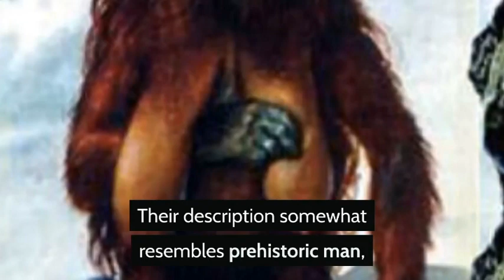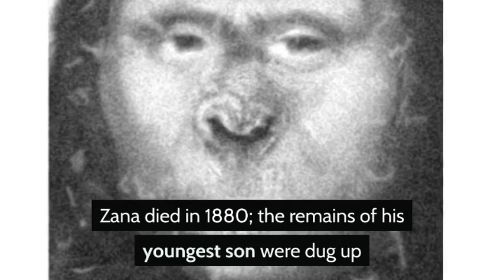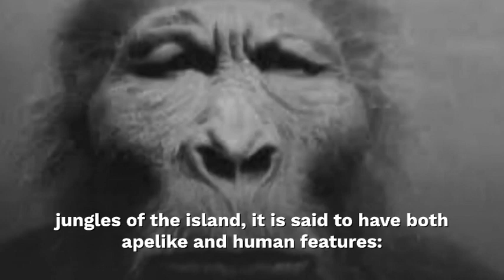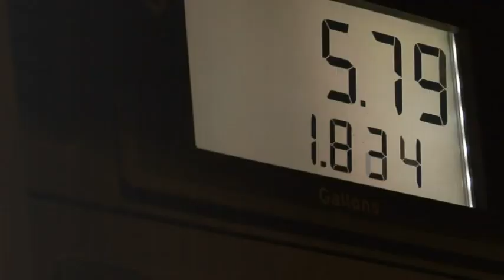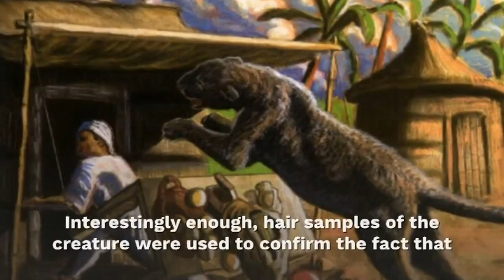Cryptids That Could Be Real | top 10 Cryptids real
Many cryptids are alleged to walk the Earth or dwell deep in its oceans – some of them better-known than others. Even though cryptozoology is considered pseudo-science by many a skeptic with an axe to grind, documented accounts of strange encounters sometimes give even these people a flicker of hesitation.This list presents ten lesser-known cryptids, each accompanied by stories which should impress and intrigue even those among you who consider yourselves determined skeptics. Nevertheless, a proper scientific attitude is needed when dealing with even the most compelling of stories: whether such creatures exist or not, no one can yet say for sure.